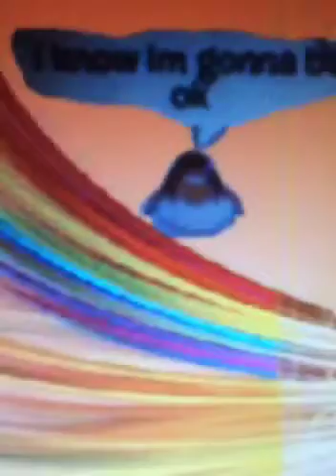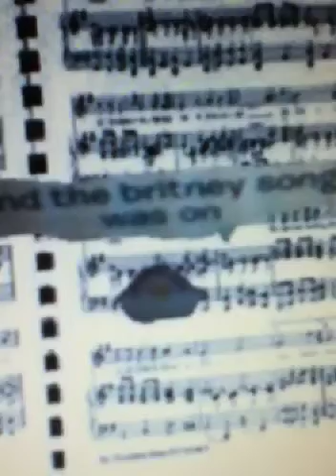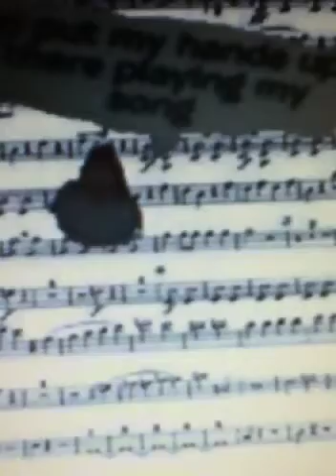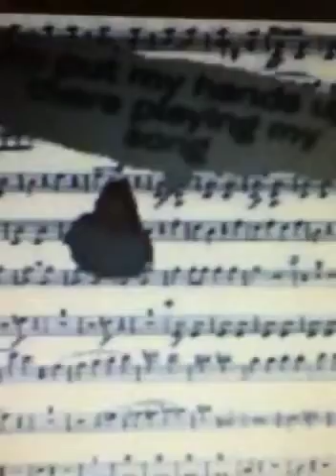Clubpenguin party in the usa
my first good music vid. this isnt my penguin fuzz this is my sisters penguin. she has a acount. shes clubpenguinliker21